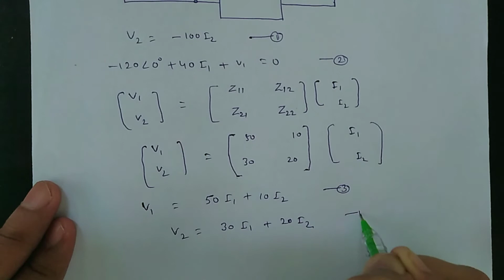Powered delivered to 100 ohm resistor || two port network